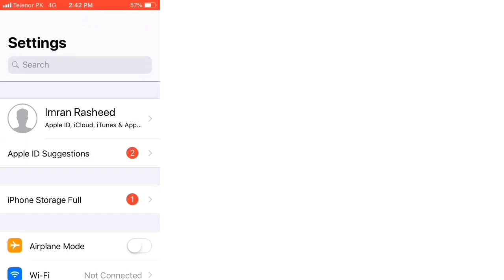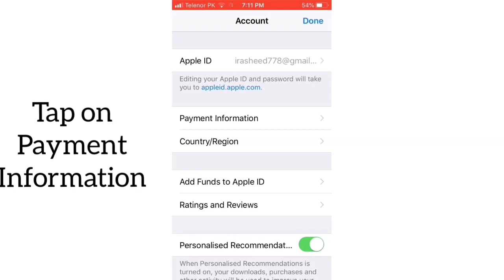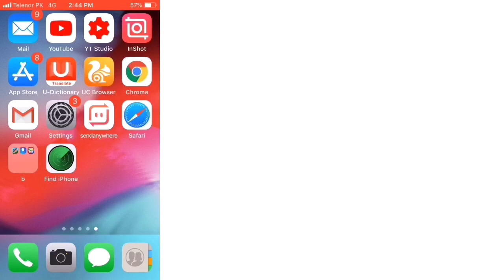Verification required,how to fix verification required when installing free apps is 14,iOS 15 *2019*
I will be showing Verification Required error  on iPhone iPad how to viification required on remove debit card credit caed on manage paument on ios 12 ios 13,how to veryfication required after update ios12 ios 12 iphone ipad,